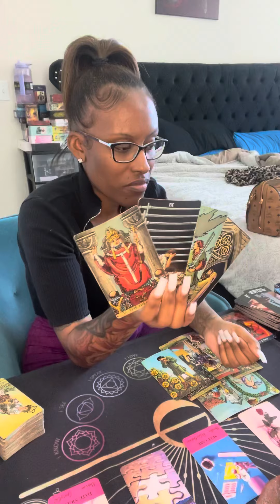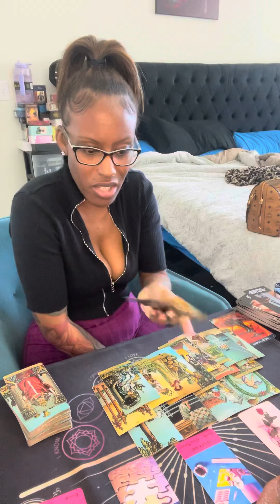Sagittarius ♐️ This phase of ur life is over 🤷🏽‍♀️ the work HAS BEEN DONE ✅ time to celebrate 🎉